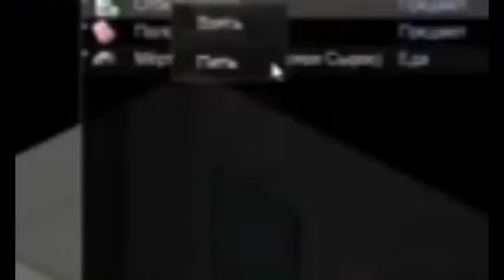ОТБЕЛИВАТЕЛЬ В 39 БИЛДЕ ИМБА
жиз